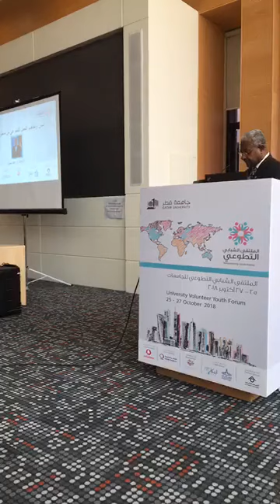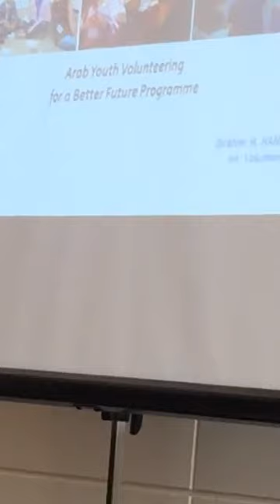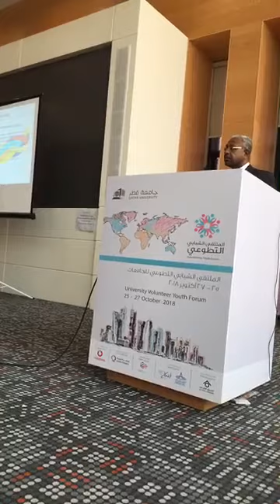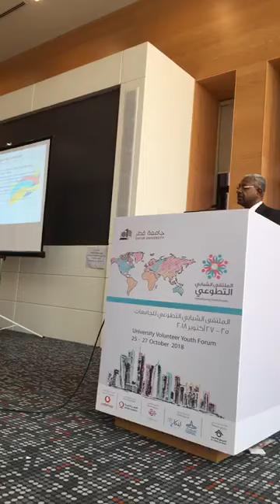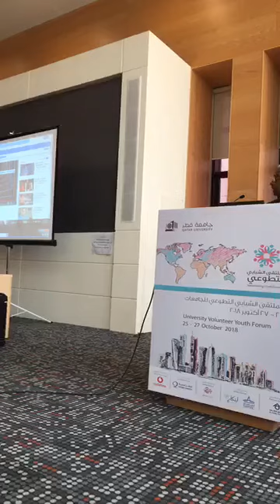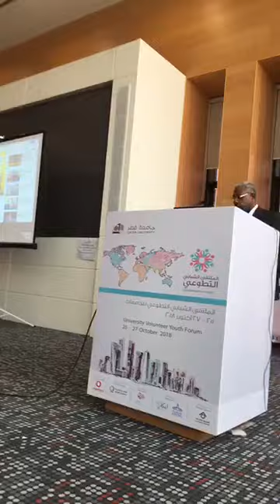Concepts and Principals of Volunteering from Global prespective. Mr. Ibrahim Hussien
مفاهيم وأسس العمل التطوعي من منظور عالمي. أستاذ ابراهيم حسين